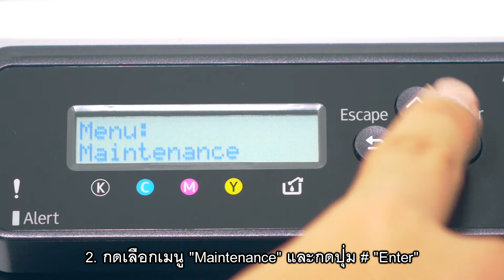Ri 100 การทำความสะอาด Maintenance Unit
แนะนำการใช้งานและบำรุงรักษาเครื่อง Ri 100 จากริโก้ที่สามารถทำได้ง่ายๆ ด้วยตัวเอง

Ri 100 เครื่องพิมพ์ลงบนผ้าขนาดเล็กจากริโก้

กดเพื่อรับชมเพิ่มเติมตามลิ้งด้านล่าง

3.การตรวจเช็คทำความสะอาดหัวพิมพ์

5.การบำรุงรักษาหัวพิมพ์อัตโนมัติ

สอบถามข้อมูลเพิ่มเติมได้ที่ RICOH Call Center 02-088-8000